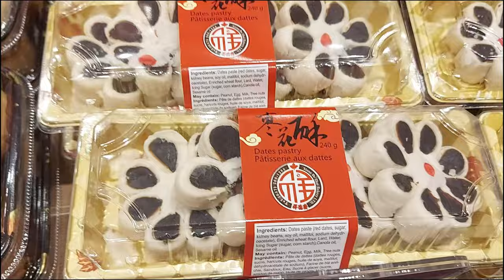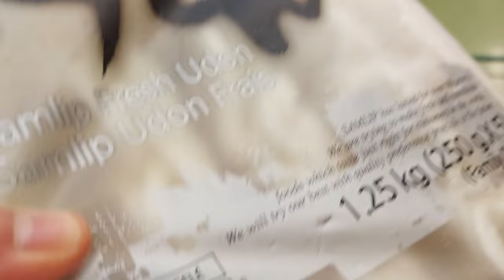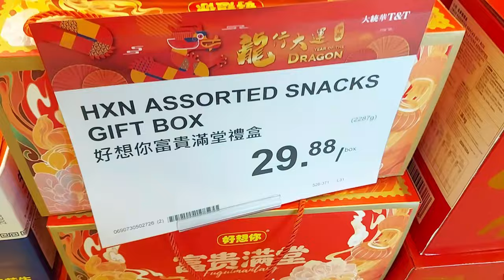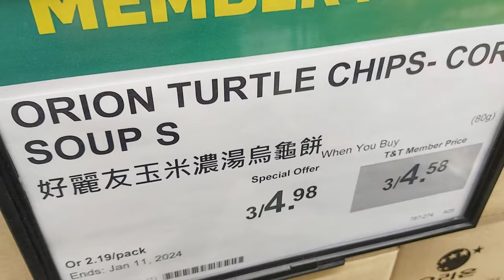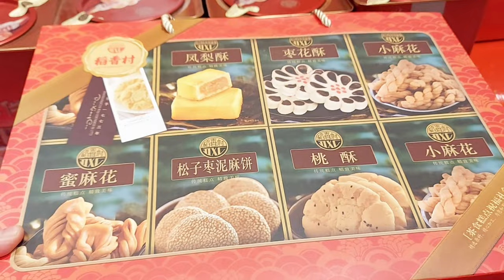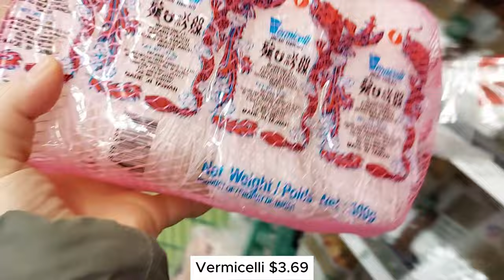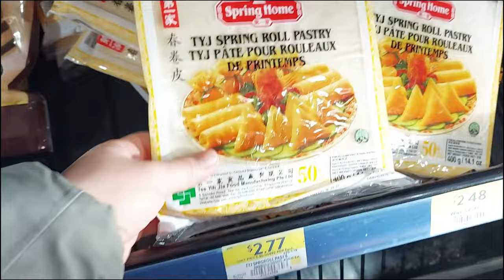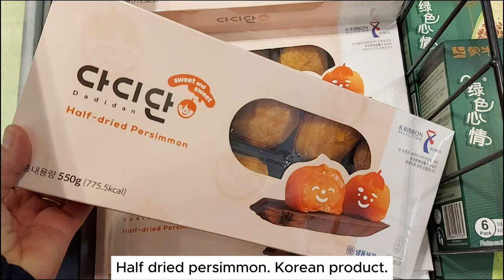Grocery Shopping Compilation in Canada 🛒Summary of January grocery shopping with prices.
[ Please set the video quality to 1440p for better result. Thank you! ]

This video is a compilation of January grocery shopping trips that I did.
Thank you very much for watching! See you all on next time!